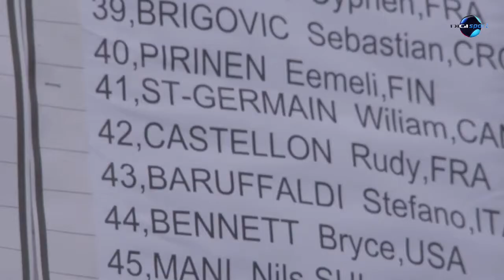Kékesi Márton a Digi Sport TV, Reggeli Start című műsorában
Akár a szocsi téli olimpián való indulás sem elképzelhetetlen ifjú síelő tehetségünk, Kékesi Márton számára. Riportunkban őt ismerhetik meg közelebbről.

Szerkesztő: Marczali László
Riporter: Tihany Viktor
Operatőr: Hubay Attila
Vágó: Ráthonyi Kolos